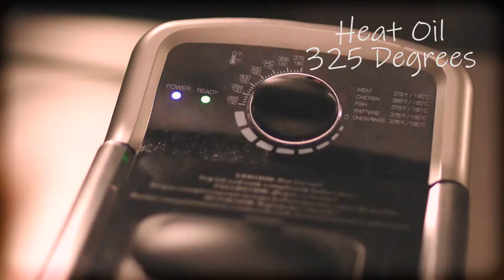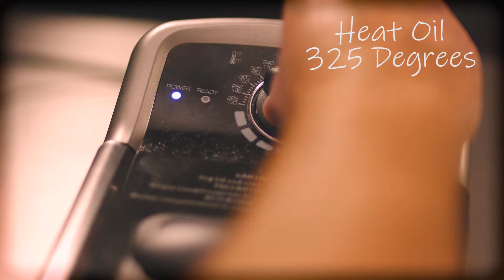Sweet Potato Donuts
Another wonderful recipe from "Heritage" by Sean Brock. As a fan of southern cooking, I have thoroughly enjoyed working my way through his book.

"Shiki No Uta" by Part of Mind

If you love relaxing jazzy beats, you will love this song. Check it out and show the artist some love!!!